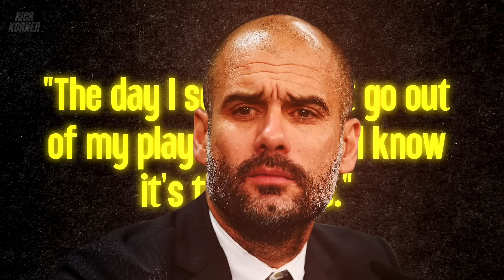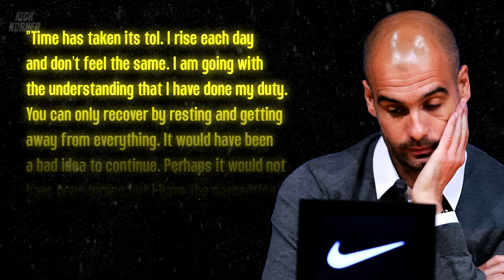Why Pep Guardiola Left FC Barcelona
We'll explore the circumstances and reasons behind Pep Guardiola's departure from FC Barcelona, one of the most successful clubs in football history. We'll take a look at his achievements, the challenges he faced, and the legacy he left behind at Camp Nou

⏱ Timestamps:

0:33 The Glory of Guardiola's Barcelona
03:27 The Shock Announcement
04:06 The Truth
05:18 Tensions and Disagreements With Players
06:12 The Mourinho Factor
07:06 The Final Straw